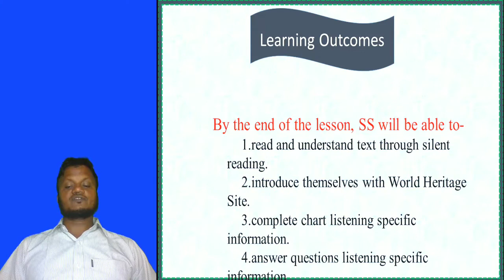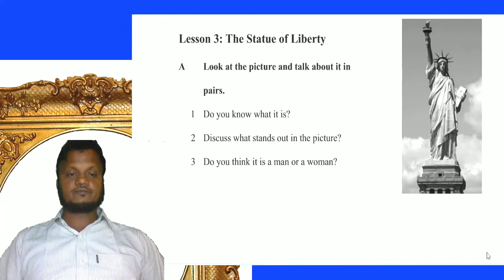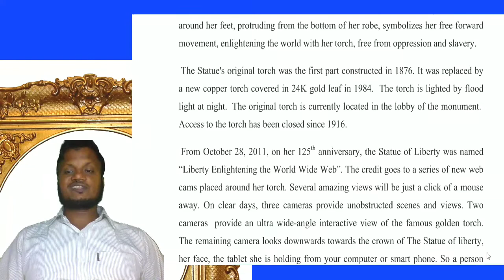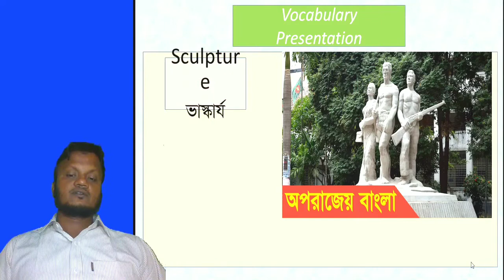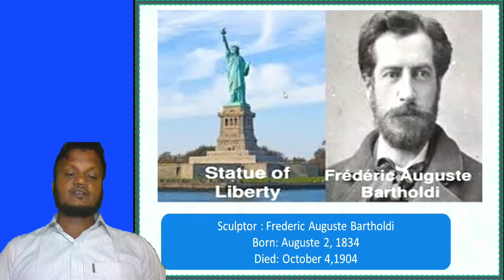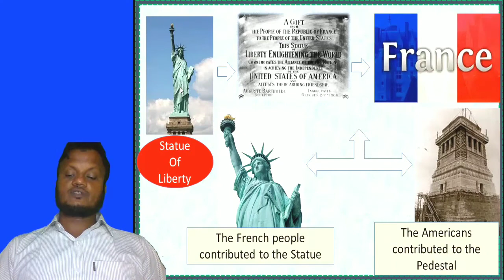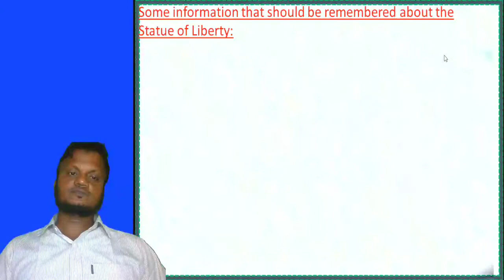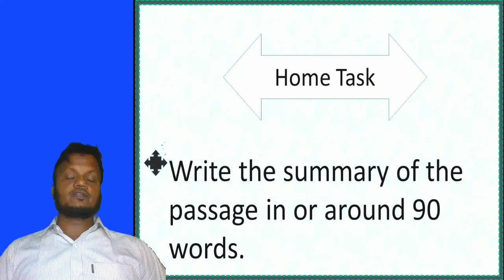Class 10, EFT, The Statue Of liberty.